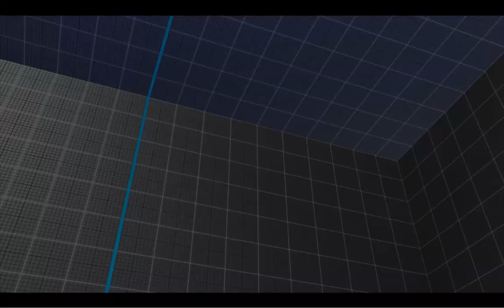【SFV】【SFRePlayer】machabo （NECALLI LP395100）VS ITK itsukick（DHALSIM LP1308154）【32289】